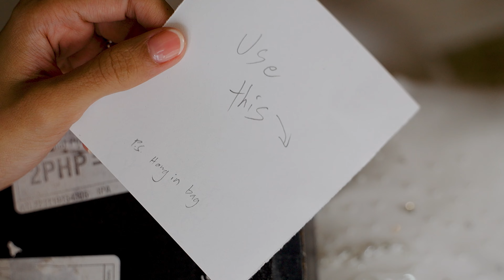Red and Kris | Same Day Edit